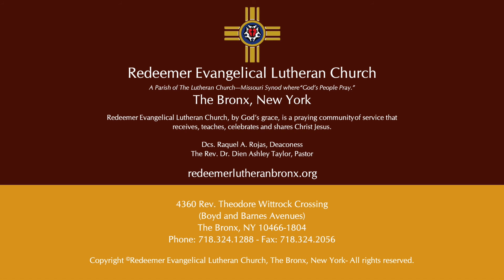September 22, 2021 A Message from Pastor Taylor